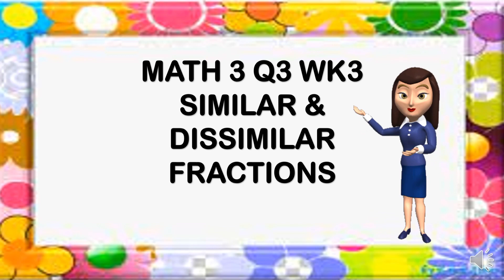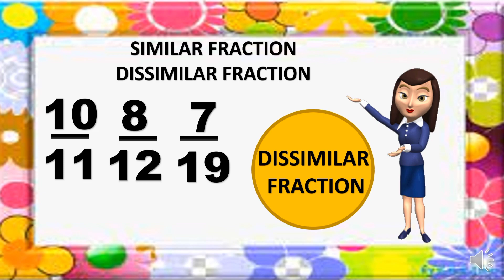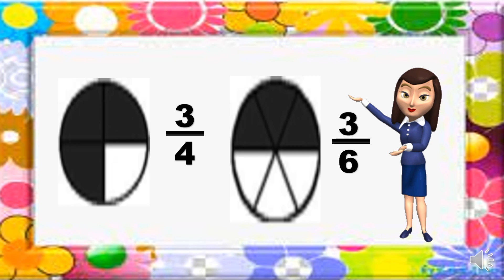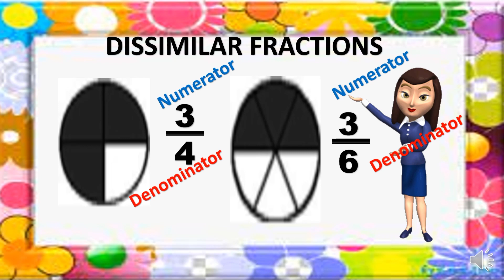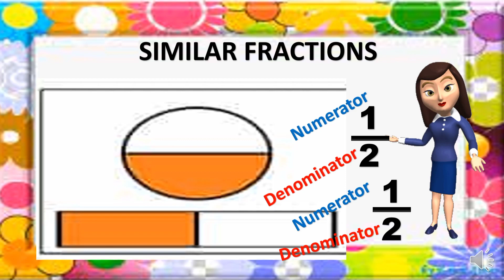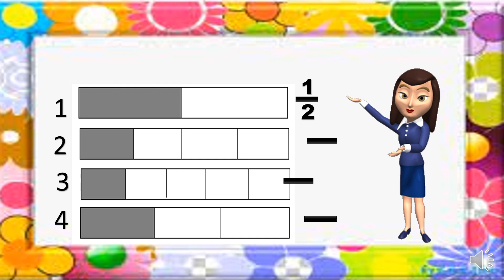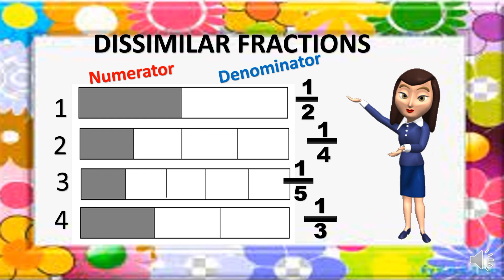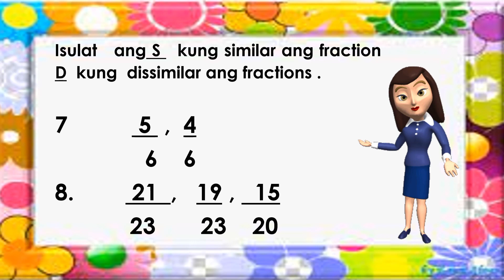Grade 3Math 3 Q3 wk 3 MTB Filipino What are Similar & Dissimilar Fractions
SA videong ito dito natin malalaman Ang Similar & Dissimilar Fractions .